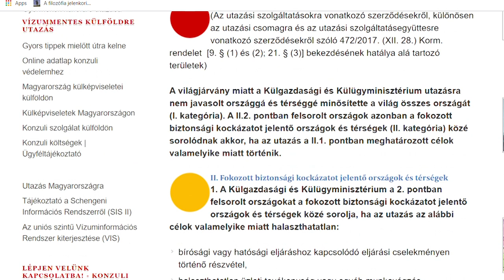Mikor fizet a biztosító?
Utazásra nem javasolt térséggé minősítette a világ összes országát a külügyminisztérium a járvány miatt, de halaszthatatlan esetben el lehet utazni más országba. A koronavírus miatt előfordulhat, hogy az utazás alatt megbetegszünk, vagy karanténba kerülünk, illetve annak az esélye is fennáll,  hogy el sem tudunk indulni. A bankok és a biztosítók egy része már felkészült a koronavírussal kapcsolatos óvintézkedésekre.